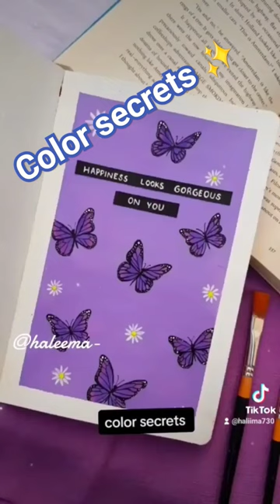BetterfalyAcrylic painting with color secretes art #